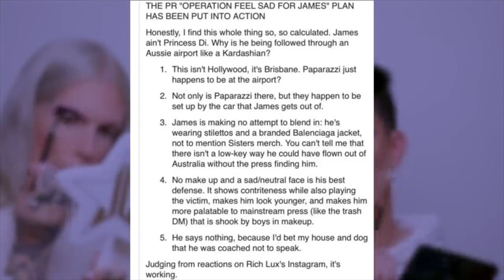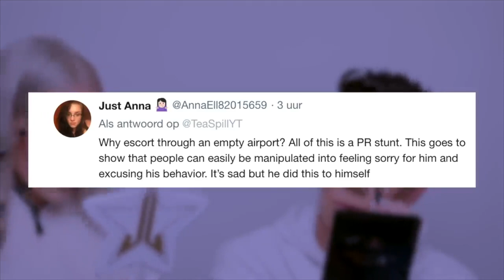James Charles FAKING PAPARAZZI at the FOR PUBLICITY...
Hey G SQUADD. This video is about James Charles FAKING paparazzi at the airport. Thank you so much for clicking on this video and I would love to hear your thoughts and ideas in the comments section below.